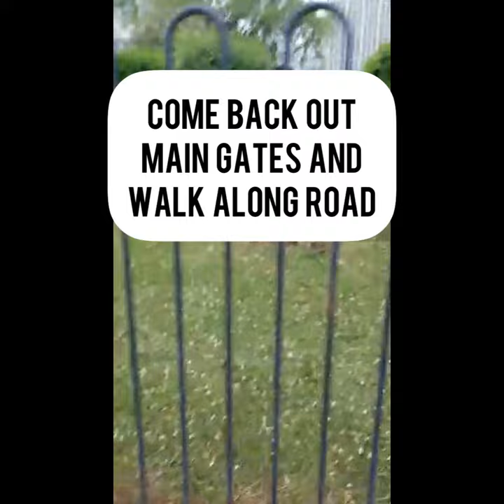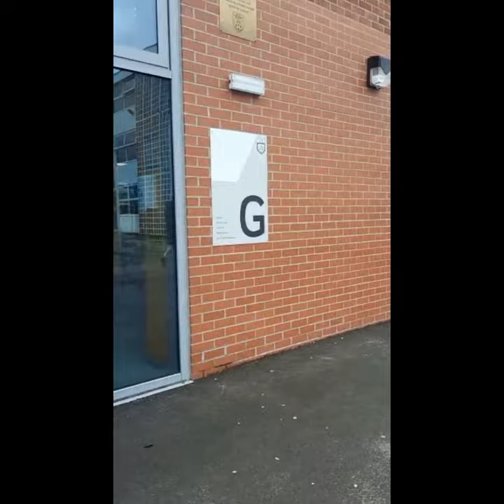Find us in Hartford High Northwich